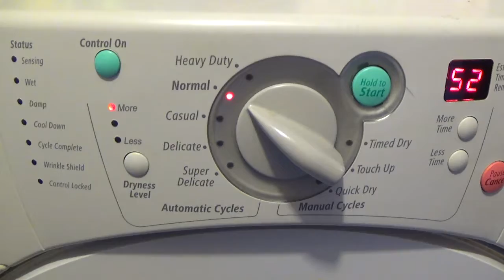Dryness Level (FW Shorts)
Hello everyone! I always wondered what the dryness level button does.

Come visit us at our Twitch , and Twitter pages!